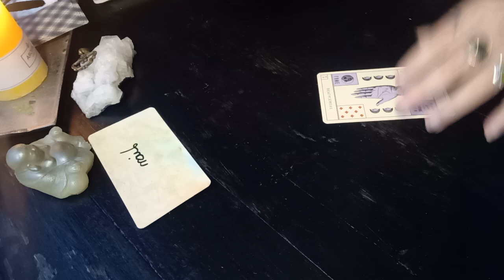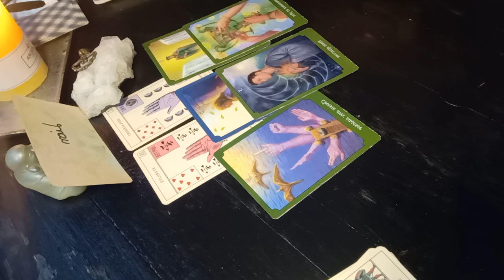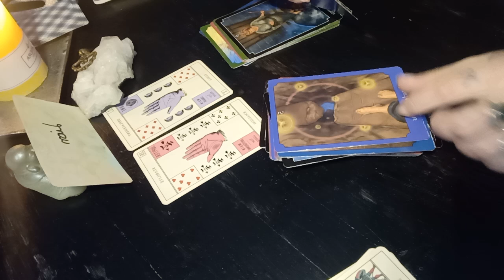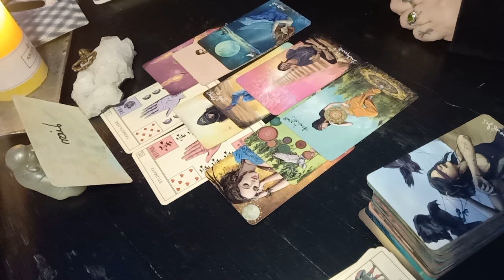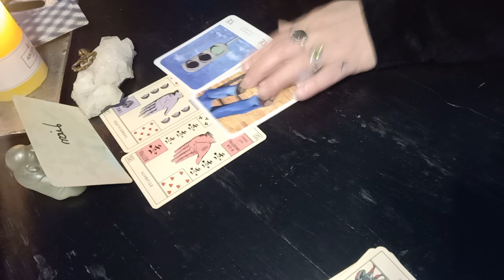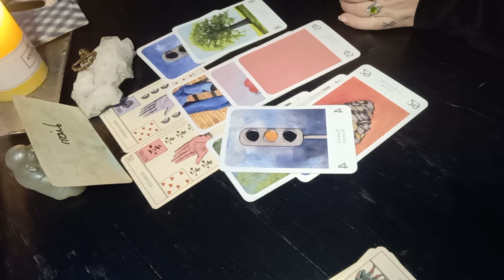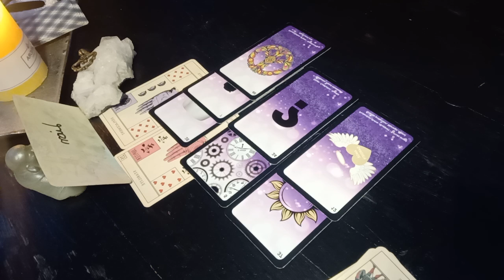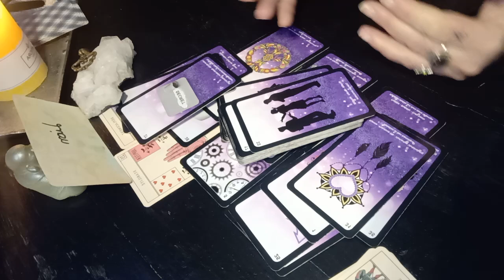LION 🦁 ♌❤️SPÉCIAL sentimental CÉLIBATAIRE Du 15 au 31 Mars 2024❤️♌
Rencontre sans lendemain

Bonjour mes amis bienvenue sur ma chaîne de VOYANCE !

💞 Vous souhaitez faire un DON à ma chaîne pour continuer d'exister,